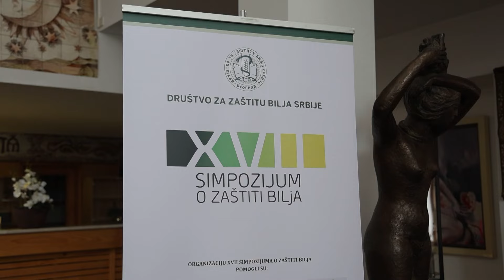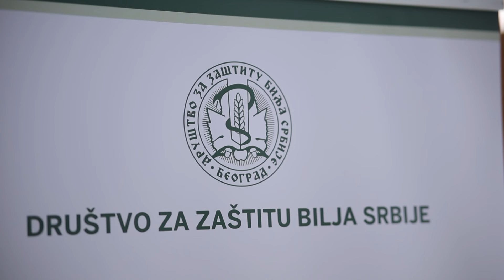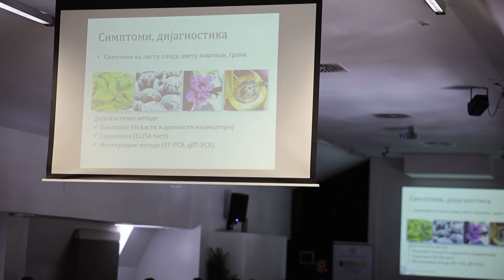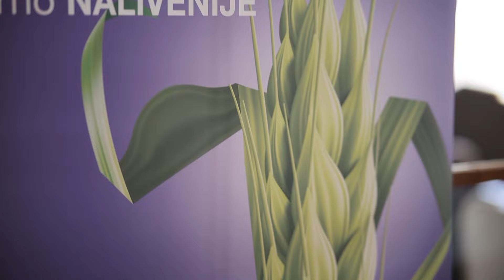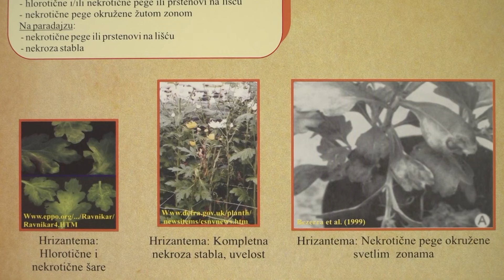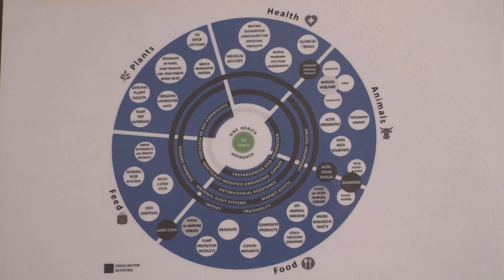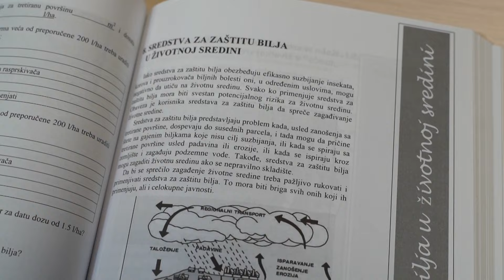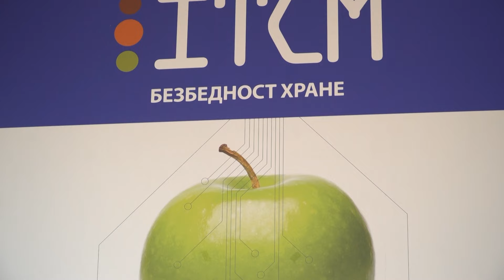U vašoj službi ep. 144 - 14.01.2024.